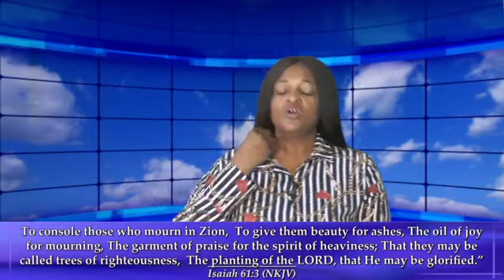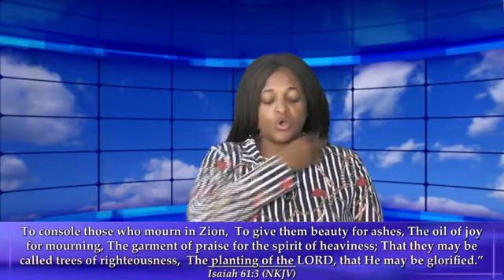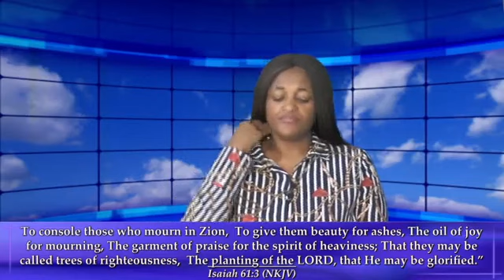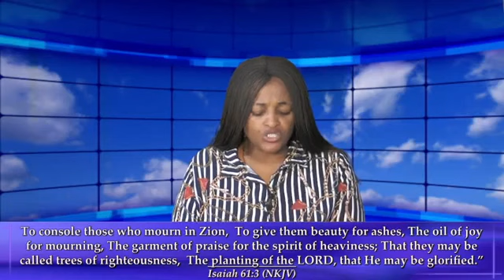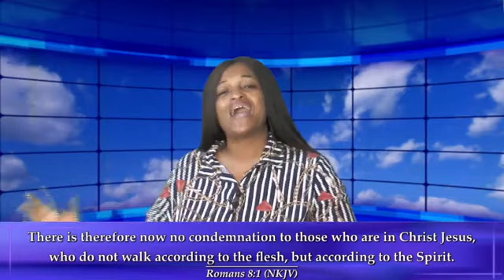OVERCOMING HEAVINESS with APOSTLE J